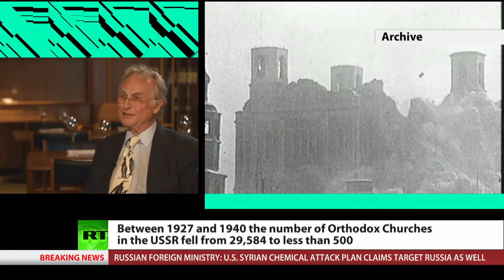Richard Dawkins - Baffled by Oksana Boyko's questions